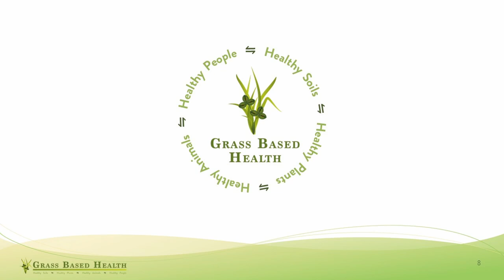Meet Your Herdmates, Matt Poore, PhD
Matt's a farmer with a day job at North Carolina State University

Books (Amazon links) -
Man, Cattle and Veld by Johann Zietsman
Dirt to Soil: One Family’s Journey into Regenerative Agriculture
by Gabe Brown
Capturing Sunlight: Skills & Ideas for Intensive Grazing, Sustainable Pastures, Healthy Soils, & Grassfed Livestock by Woody Lane